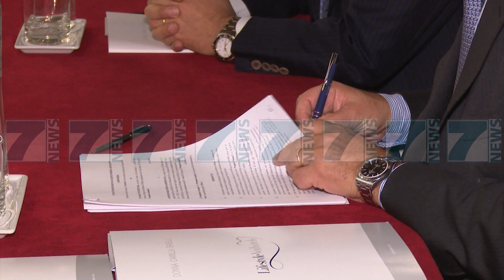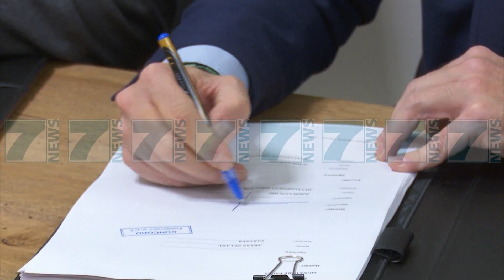«CONCORD» FIRMOS ME GRUPIN ITALIAN PER HOTEL ME 5 YJE NE PALASE - News, Lajme - Kanali 7